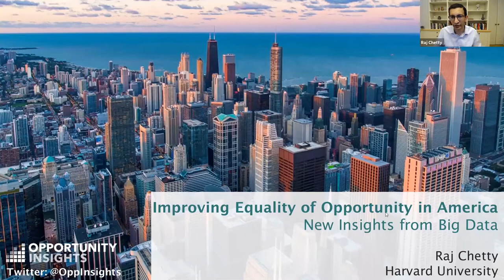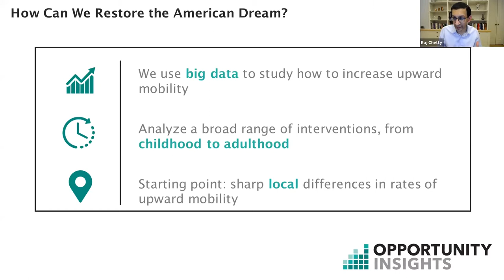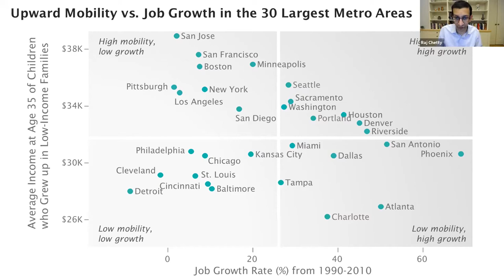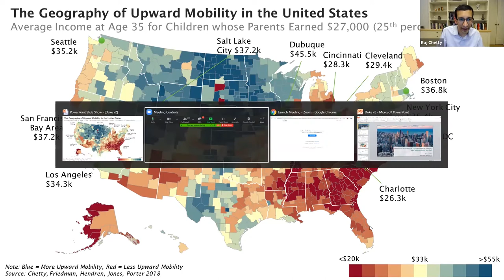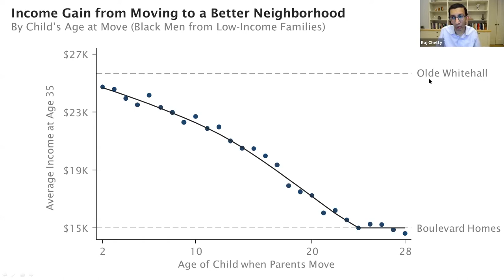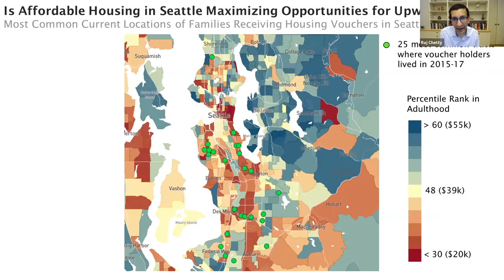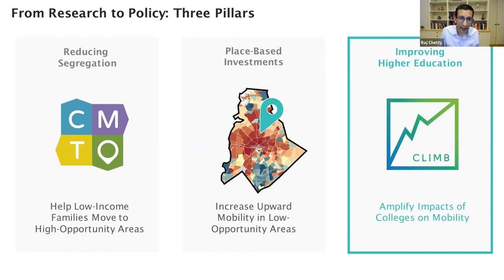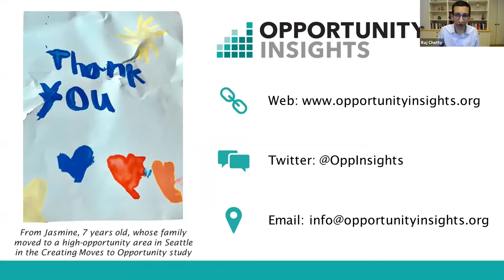Does the American Dream Depend on Your Zip Code?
Children’s chances of earning more than their parents have fallen from 90 percent to 50 percent over the past half century in America. How can we restore the American Dream of upward mobility for our children? In this talk, Raj Chetty discussed recent work that he and his colleagues at Opportunity Insights have done to study this question. Among other topics, Dr. Chetty showed how children’s chances of climbing the income ladder vary across neighborhoods, analyzed the sources of racial disparities in intergenerational mobility, and discussed the role of higher education in creating greater income mobility. The talk concluded with a discussion of how local policymakers can harness big data to increase opportunity in their own communities and institutions.

Raj Chetty is the William A. Ackman Professor of Economics at Harvard University. He is also the director of Opportunity Insights, which uses “big data” to understand how we can give children from disadvantaged backgrounds better chances of succeeding.